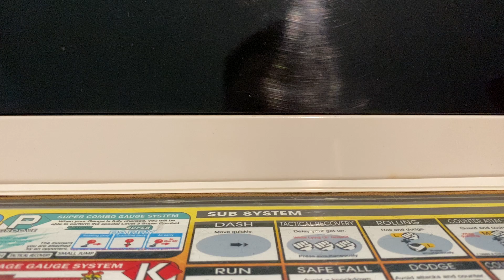Beating Tekken 3 1CC with 1 FINGER on the FunKey S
PSX PS1 Tekken 3 King